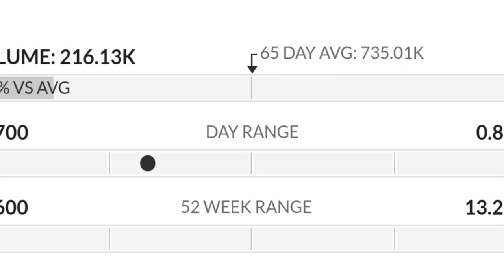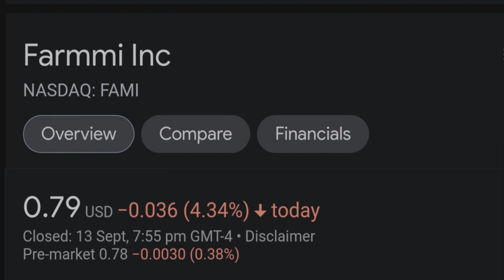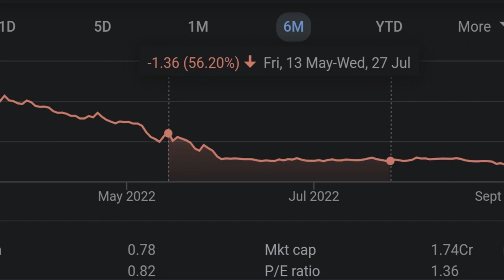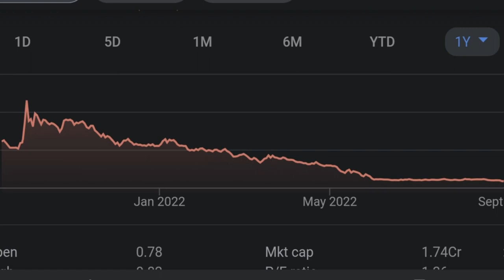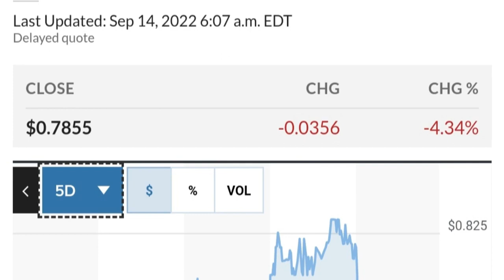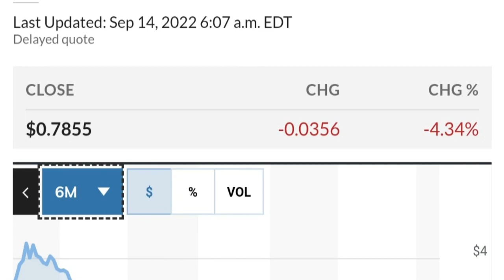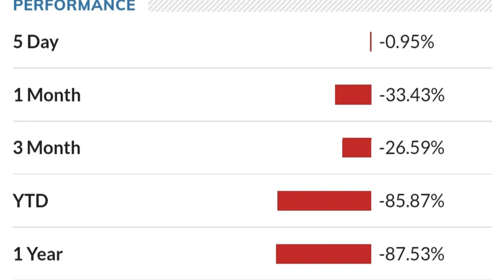FAMI STOCK Farmmi Price Predictions Technical Analysis AND Trading Strategy